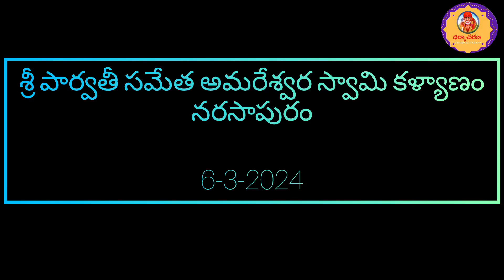శ్రీ పార్వతీ సమేత అమరేశ్వర స్వామి వారి కళ్యాణం